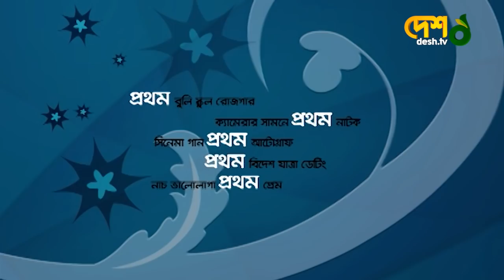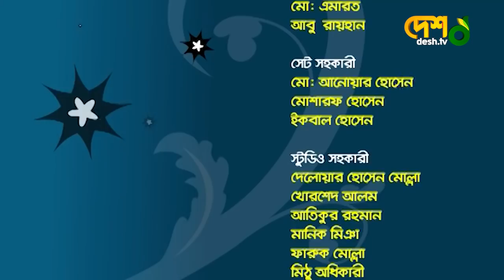Mehbooba Mahnoor Chandni | Bijori Barkatullah | যা কিছু প্রথম | Ja kichu prothom | EP 05 | Desh TV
42, Shaheed Sangbadik Selina Parveen Sarak, Malibag 1217 Dhaka, Dhaka Division, Bangladesh